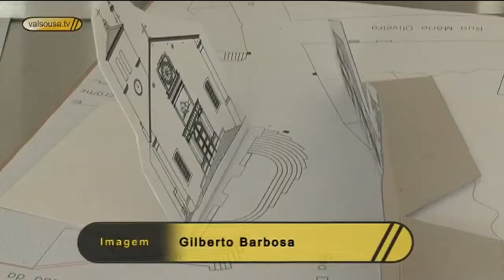Museu revela património urbano a alunos em Penafiel - 2011